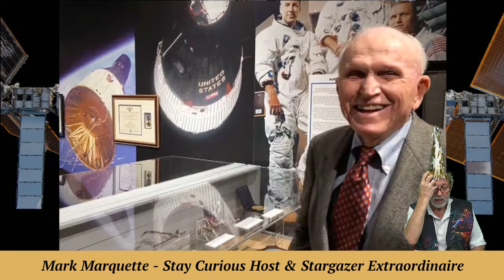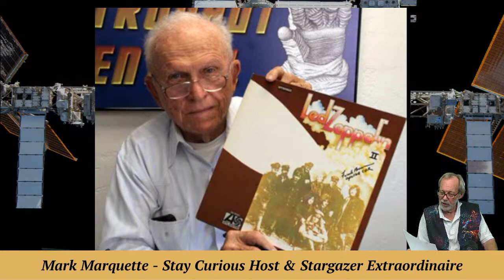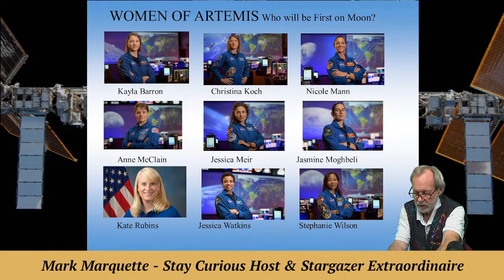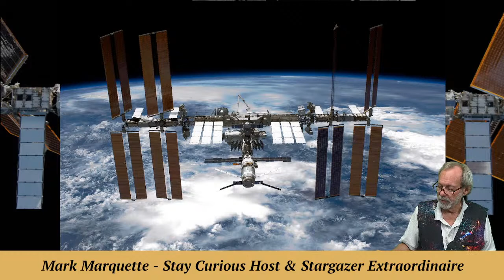Stay Curious: The Crew 5 Women in Space | Frank Borman's 95th birthday | Streamed 2023-03-14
Join the Celebration of Frank Borman's 95th birthday, and two women who just returned from space, as we bridge the space between us.

EXECUTIVE PRODUCER: Karan Conklin
HOST & PRODUCER: Mark Marquette
CO-PRODUCER and CAMERA: Marty Winkel